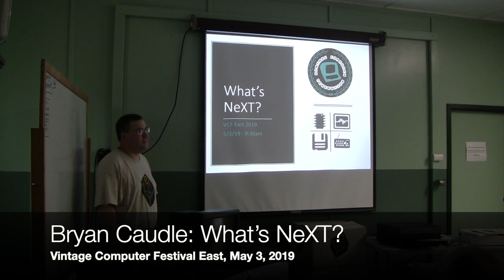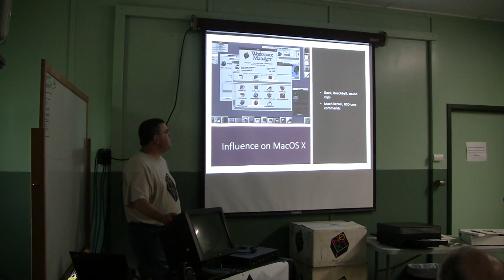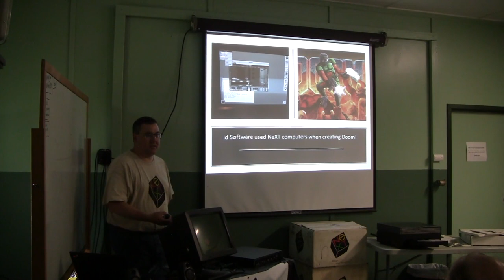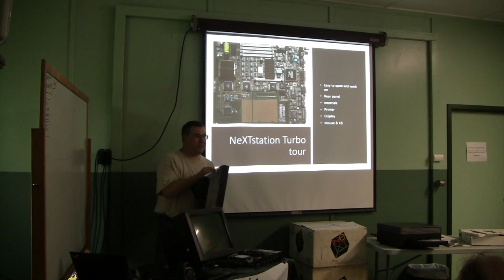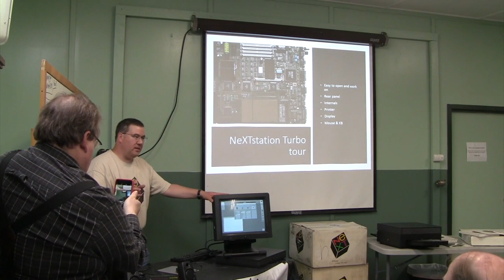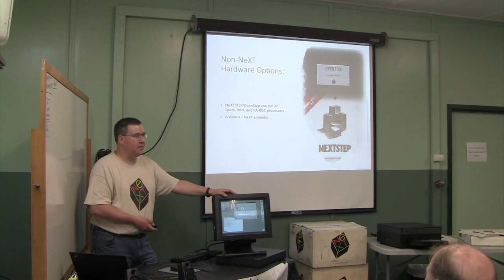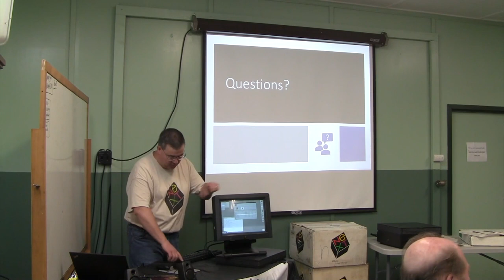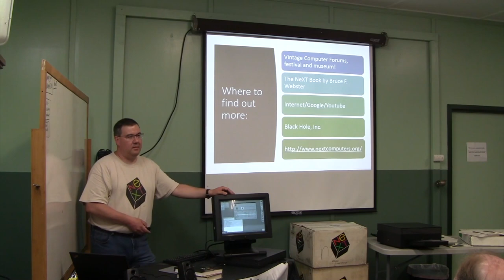VCF East 2019 -- Bryan Caudle -- What’s NeXT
Bryan Caudle: What’s NeXT?

Vintage Computer Festival East, May 3, 2019